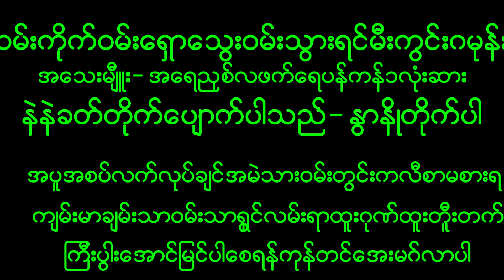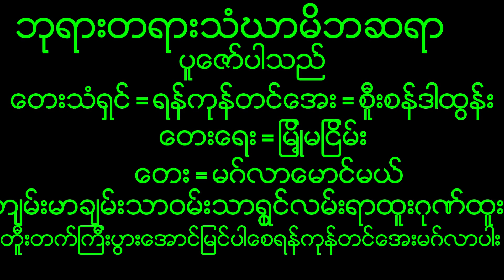April 3, 2023